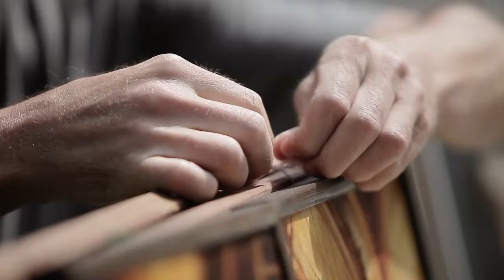Jacek Bednarek - promo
Jacek Bednarek to częstochowski artysta-plastyk. Zapraszamy na stronę